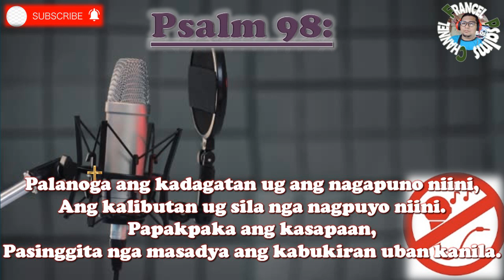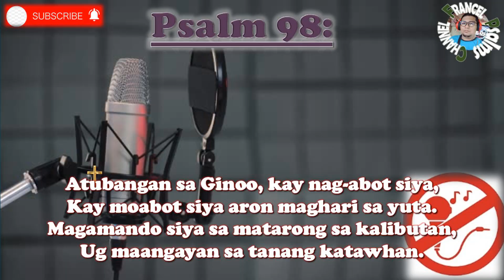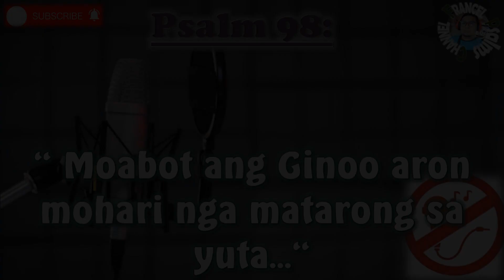Minus One/Instrumental- Salmo 98:August 28, 2021/Feast of St. Augustine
This Video Content is a Instrumental/Vocals Backing Track/ Minus One of Responsorial Psalm for August 28, 2021, Cebuano  Version, Salmo 98.